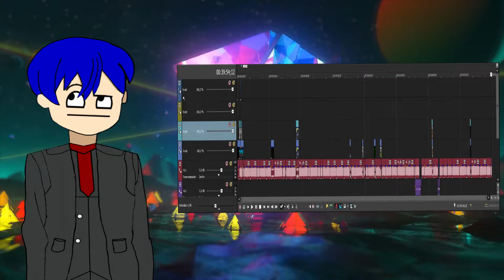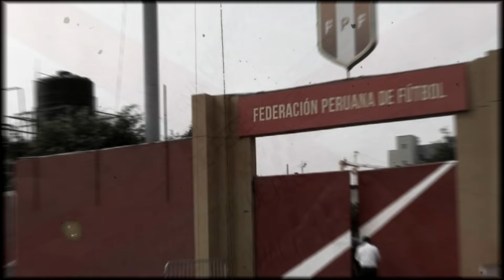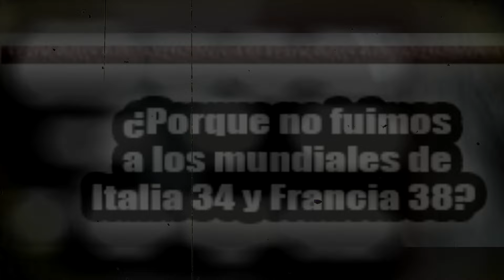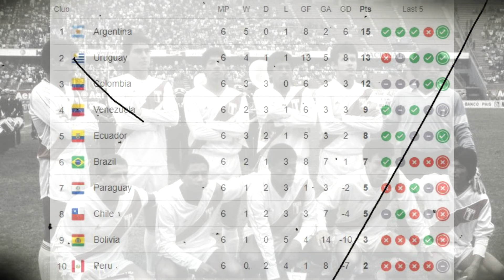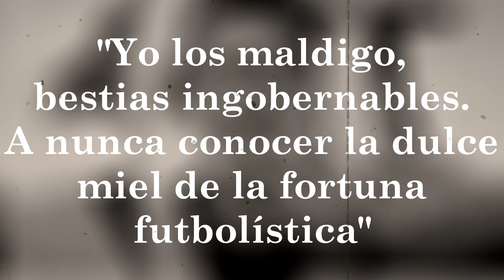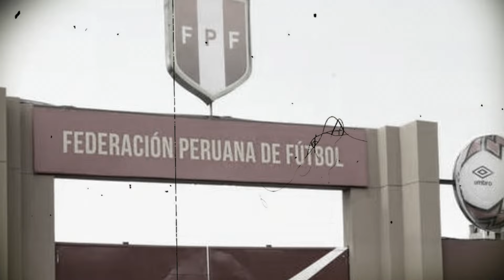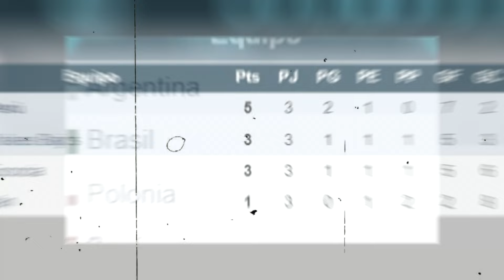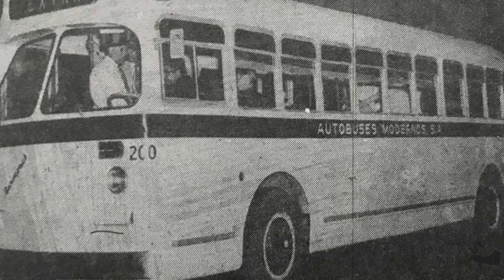El Iceberg del Fútbol Peruano. Parte Final: José Macía "Pepe"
Hola espectador, el día de hoy voy a exponer la cuarta parte del iceberg del fútbol peruano, que yo mismo hice, gracias a algunos aportes de mis suscriptores y conocimientos propios. Espero que sea de su agrado y ojalá esperen la cuarta parte de este asombroso iceberg con mucho fervor. Sin mucho más que decir, ¡Tengan un bonito día!. No olviden lavarse las manos, y conmigo será hasta una próxima ocasión.
Visita mi pagina de Twitter:   / arkamed456
Invitación de mi servidor de Discord:   / discord
Mi canal de la plataforma morada:   / arkamed45

Presentación: 00:00
¿Por qué no fuimos a los mundiales de Italia 34 y Francia 38?: 00:55
Eliminatorias Italia 1990: 05:20
Yair Clavijo: 09:24
Maldición de la Gitana Rumana: 11:50
Walter Oyarce: 13:56
Corrupción de la FPF: 16:16
Argentina 6 - 0 Perú: 18:32
Tragedia del F-27: 24:23
Accidente del Juan Aurich: 32:04
Accidente del Estadio Nacional: 33:41
Misterio: 38:02
Despedida: 41:00